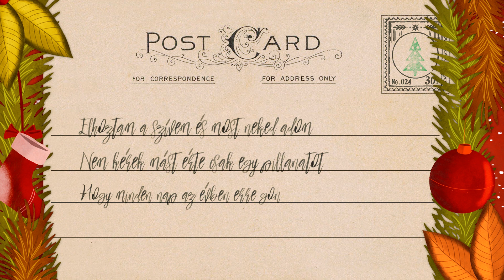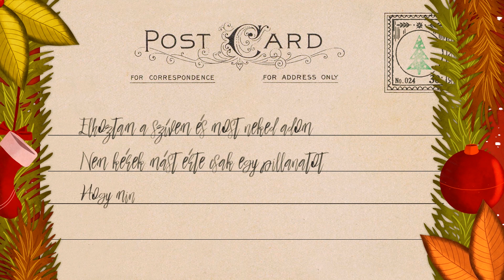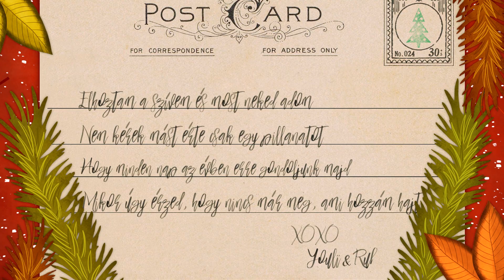Youlï & Ruby Harlem - Elhoztam a szívem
Szöveg & Zene: Horányi Juli, Iván Szandra, Heilig Tomi
Arrangement, Producer: Heilig Tomi
Mix: Czirják Tamás
Énekfelvételek: Szabó Miki
Master: Jett Galindo (The Bakery Los Angeles)
Lyric videó: Varga Tímea Laura

Kiadja: Tom Tom Records

management, koncertszervezés:
Hegyes Eszter